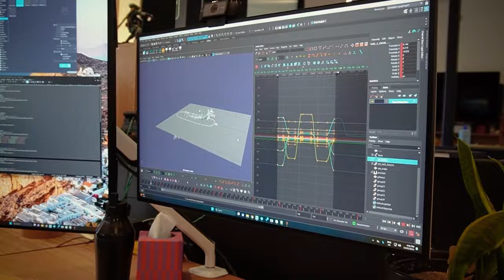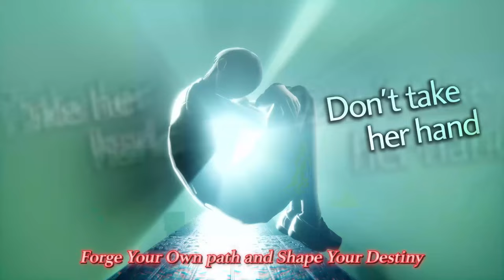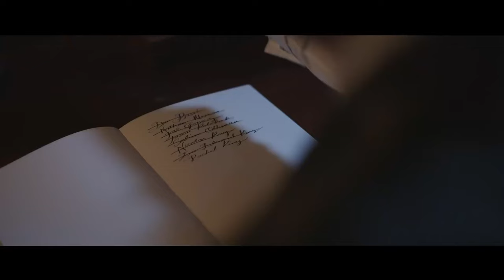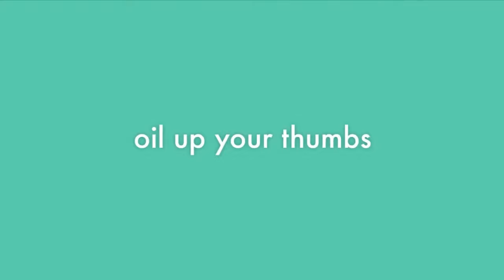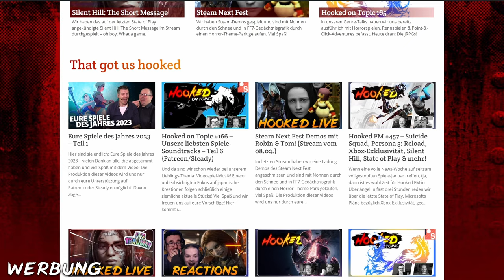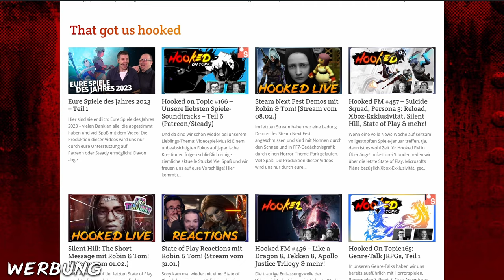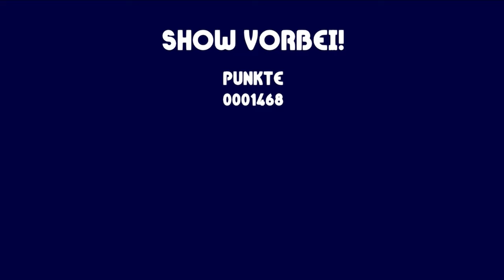Zu viel Ubisoft? - FINAL FANTASY VII Rebirth, Elden Ring, Age of Mythology Retold - HFM 460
Nicht nur haben wir eine News-gefüllte Woche mit der Nintendo Direct, dem neuen Elden-Ring-Trailer und einem Update zu Age of Mythology: Retold für euch, nein, mit Final Fantasy 7 Rebirth besprechen wir auch eines der größten Spiele des Jahres 2024! Viel Spaß mit Hooked FM Folge 460!

0:00 - Intro
2:10 - Age of Mythology Retold Sneak-Peek
6:42 - Nintendo Direct, Xbox-Spiele: Grounded, Pentiment... Hi-Fi Rush?
9:33 - Shin Megami Tensei V: Vengeance
15:18 - Star Wars: Battlefront Classic Collection, Penny's Big Breakaway, Ender Magnolia, Epic Mickey: Rebrushed
20:35 - Endless Ocean: Luminous
27:33 - Elden Ring: Shadow of the Erdtree DLC-Trailer & Infos
36:01 - Project L ist jetzt 2XKO
39:51 - PSVR2 bekommt PC-Support
44:18 - Entlassungen bei Thunderful, SteamWorld-Performance
49:47 - YouTuber Accursed Farms' Vorgehen gegen Ubisofts The Crew-Abschaltung
54:01 - Entlassungen bei Supermassive & Die Gute Fabrik
1:00:13 - Werbung: Audible.de/hooked und Amazon-Affiliate, getshirts-Shop, Video-Empfehlungen
1:01:12 - Penny's Big Breakaway
1:12:02 - Slave Zero X
1:23:30 - Final Fantasy VII Rebirth
2:13:21 - Die Podcast-Produzent*innen